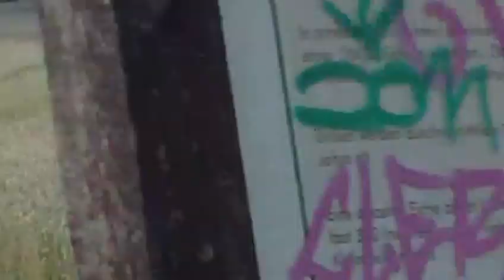Ernte 2012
Getreide Ernte bei der Agrargenossenschaft Agro Bördegrün. Im Einsatz mit zwei Mähdrescher Case iH ein Case 9120 und ein Case 7088 beim Winterweizen Dreschen.